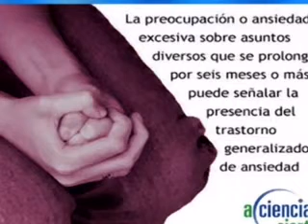A ciencia Cierta 2012 - Programa 260 - Ansiedad - Insomnio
A ciencia Cierta 2012 - Programa 260 - Trastornos de la Ansiedad - Insomnio
Con la Dra. Ines Morend